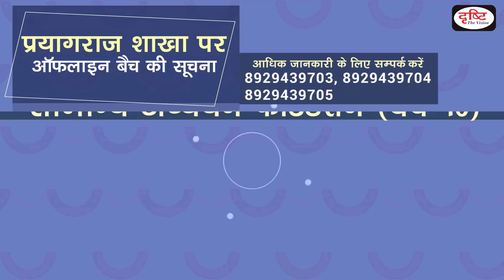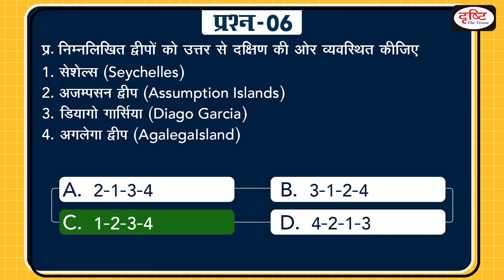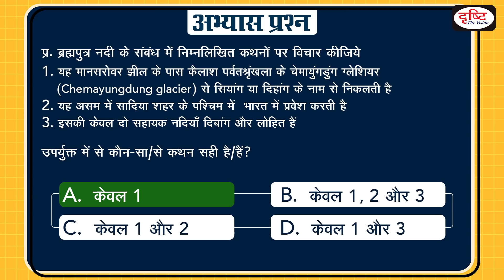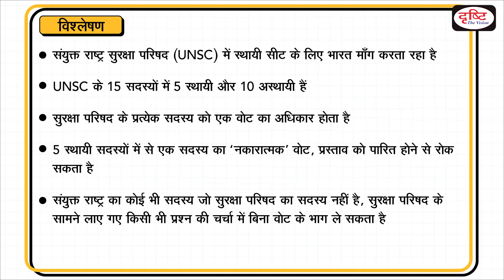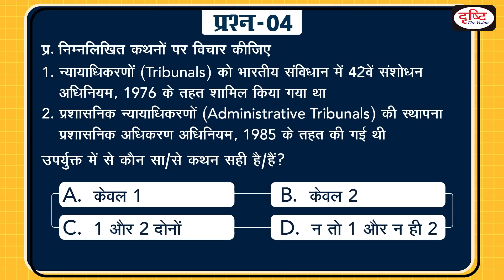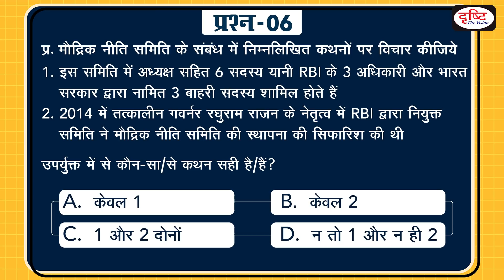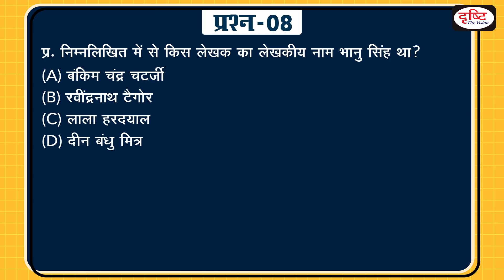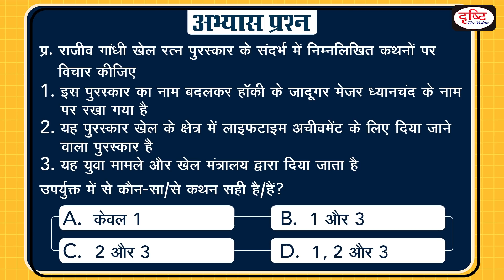Today’s GK – 7 AUGUST 2021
1.  Makkalai Thedi Maruthuvam scheme
2. United Nations Security Council (UNSC)
3.National Programme for Civil Services Capacity Building (NPCSCB)
4. Tribunals
5.Constitution Amendment Bills
6.Monetary Policy Committee
7.Specially Designated Global Terrorist List
8.Rabindranath Tagore
9. Anti-Partition Campaign
10.Fast Track Special Courts
11. Rajiv Gandhi Khel Ratna Award

𝐏𝐞𝐧𝐝𝐫𝐢𝐯𝐞 𝐂𝐨𝐮𝐫𝐬𝐞𝐬 (𝐇𝐢𝐧𝐝𝐢 𝐋𝐢𝐭𝐞𝐫𝐚𝐭𝐮𝐫𝐞 𝐚𝐧𝐝 𝐈𝐀𝐒 𝐏𝐫𝐞𝐥𝐢𝐦𝐬):

👉 For 𝐟𝐞𝐞, 𝐀𝐝𝐦𝐢𝐬𝐬𝐢𝐨𝐧 and 𝐨𝐭𝐡��𝐫 𝐝𝐞𝐭𝐚𝐢𝐥𝐬 of 𝐏𝐞𝐧𝐝𝐫𝐢𝐯𝐞 𝐂𝐨𝐮𝐫𝐬𝐞 (Hindi Literature and IAS Prelims)

1. Videos by Dr. Vikas Divyakriti To

2. Concept Talk- By Dr. Vikas Divyakirti

6. To The Point- Special

8. UPSC PT Prelims Practice Quiz